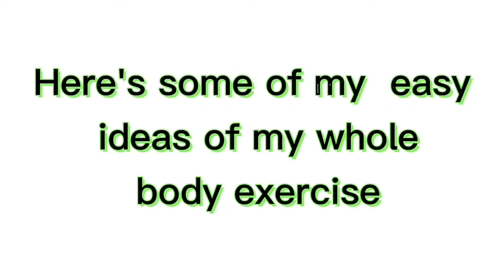EASY WHOLE BODY EXERCISES|BY MELBA